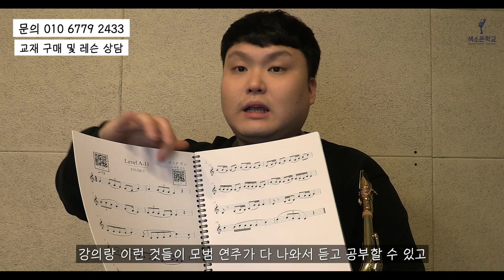색소폰 독학하려면 체계적인 이것으로 공부하라 - 색소폰강의 색소폰기초배우기 색소폰레슨